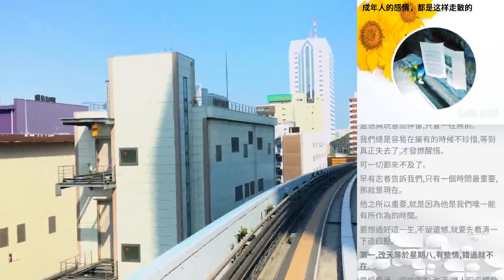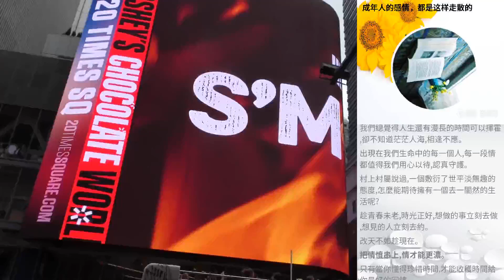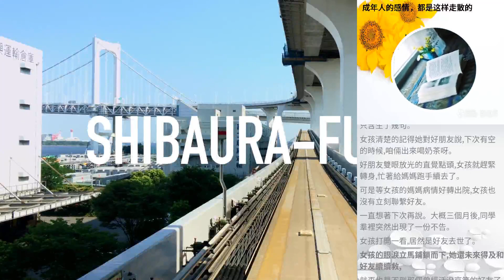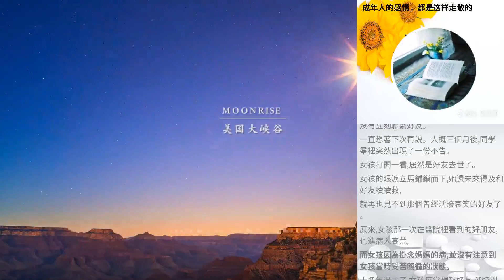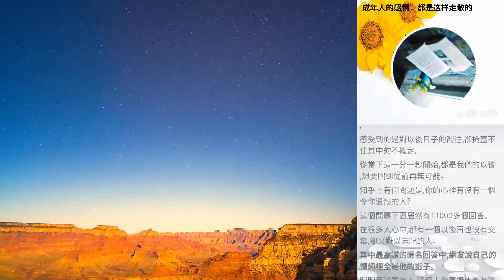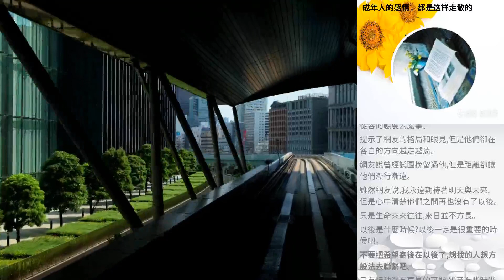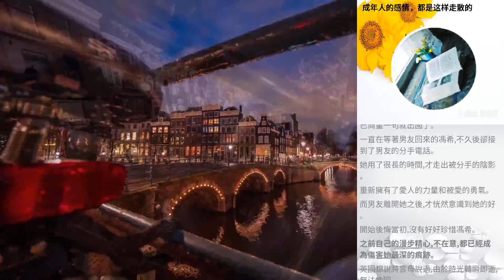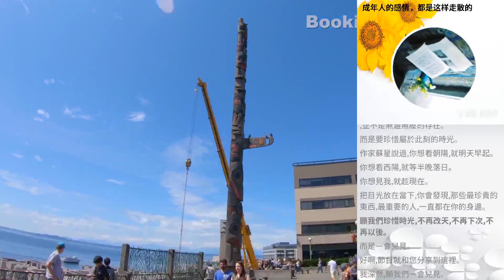成年人的感情，都是這樣走散的